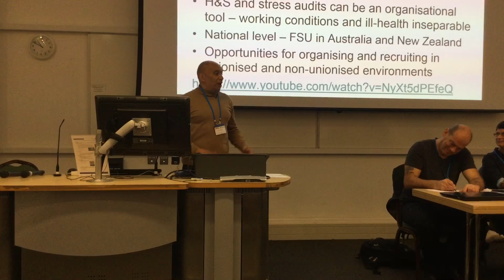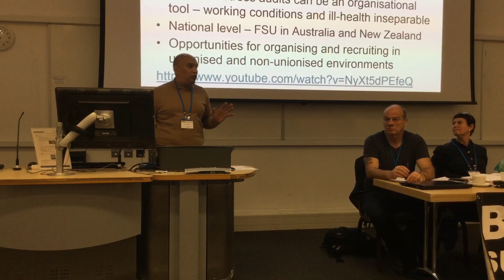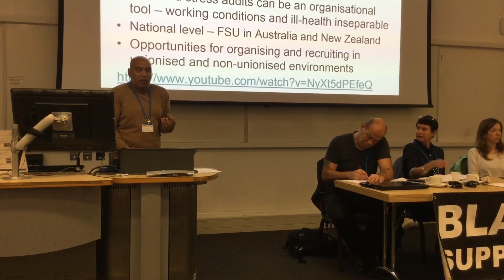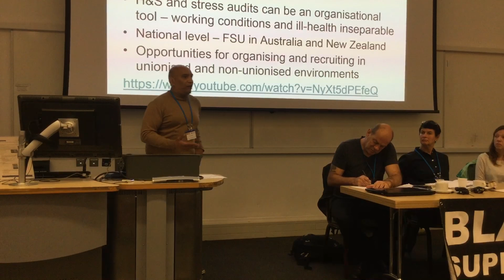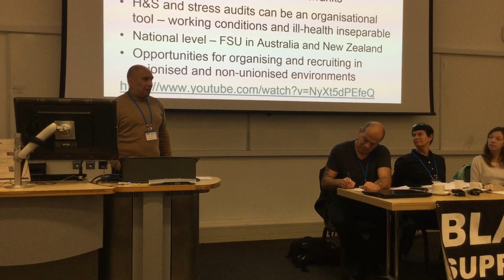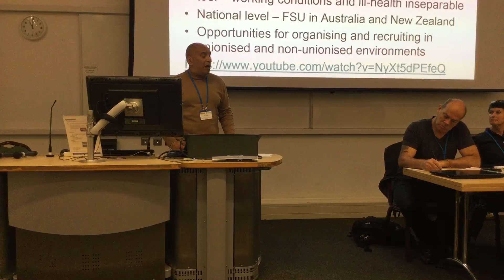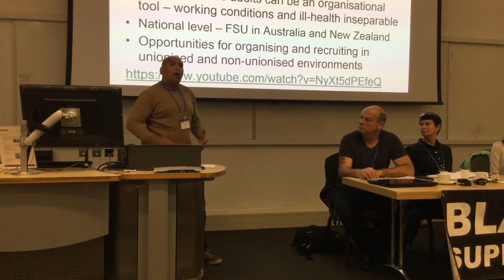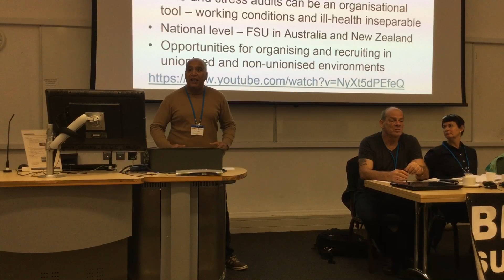Lee Jasper talks about the bullying of black people in Britain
Saturday 17th September 2016. Lee Jasper (Black Activists Rising Against Cuts) was addressing the conference on 'Blacklisting, Bullying and Blowing the Whistle' at the University of Greenwich.